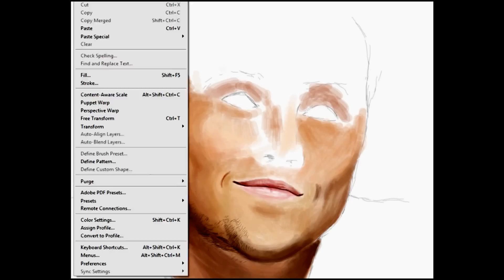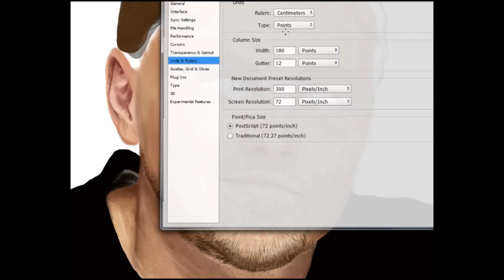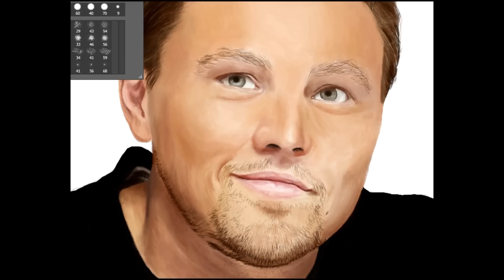Five Reasons Why Leonardo DiCaprio's Golden Globes 2016 Night Was the Best Ever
It's his time to shine! Leonardo DiCaprio enjoyed a big night out at the 73rd annual Golden Globes on Sunday, January 10. Not only did he win the best actor award for The Revenant, but he also mingled with the likes of Tobey Maguire, Kate Winslet, Mark Ruffalo and many others. Us Weekly has the exclusive inside observations and details on his epic evening.

1. Leo Tells Mark Ruffalo That He Loves Him

At around 6 p.m., the Hollywood heartthrob ran into his Shutter Island costar Mark Ruffalo. An observer says the 2016 Golden Globe winner gave Ruffalo "a giant, long hug" and greeted him by saying, "Bubba!" Ruffalo, who was nominated for Infinitely Polar Bear, replied by asking DiCaprio about his afterparty plans.

"Where are you going after this?" the Foxcatcher actor asked his old pal.

"I don't know," DiCaprio replied, "but I just love you!"

PHOTOS: Golden Globes 2016 Afterparties: Inside the Star-Studded Bashes!
2. Leo and Tobey Maguire Make Plans to Party — And Everybody Wants In

DiCaprio got out of his chair to chat with his party pal and Great Gatsby costar Tobey Maguire. The observer tells Us that the two were scanning the room inside the Beverly Hilton and "looked like they were plotting something, or perhaps planning their night out." They were engrossed in conversation until Harrison Ford's wife, Calista Flockhart, walked past them, and they politely stepped aside so she could make her way through.
Later, the buddies hit up Fox's Golden Globes afterparty, "and the crowd went insane," says one observer. "I have never seen so many people take photos of a celeb at a Golden Globes party before. Leo and Tobey sat together in a corner chatting, and Leo drank champagne during their chat. Security guards kept shining a light in anyone's eyes who tried to take a photo of Leo and Tobey chatting. When they left, they went out a back exit and again — there was much fanfare to their departure."
3. Leo Gets a Standing Ovation and Wins a Bet for Jason Sudeikis

Even Hollywood was betting on DiCaprio! Comedian Jason Sudeikis had selfish reasons for celebrating the A-lister's best actor win for The Revenant on Sunday night. An observer tells Us that immediately after DiCaprio's name was announced, Sudeikis turned to his friend and mouthed, "You owe me money!"

Meanwhile, DiCaprio's industry peers stood up to congratulate the actor on his well-deserved moment in the spotlight. "Leo got a huge standing ovation that lingered," an insider tells Us. "Everyone was up cheering for Leo. He seemed very happy and took his time with his speech. Even when the music tried to play him out, he made sure to mention his thoughts about the environment and climate change."

4. Leo Goes Viral and Gives an Impassioned Acceptance Speech

DiCaprio took home the Golden Globe for Best Performance by an Actor in a Motion Picture — Drama and gave a moving speech about his love for film. "Thank you. What an incredible honor. Wow, that meant a lot. Thank you so much," he said. "This was about trust and there's no one we trust more than our director, Alejandro G. Inarritu. Your leadership, your vision, your acute attention to making every day so visceral and real for us ... I have never had an experience like this in my entire life."
. Kate Winslet Cannot Stop Hugging Leo

Lucky Leo! After DiCaprio's acceptance speech, he returned to his table to be congratulated by a megawatt former costar: the one and only Kate Winslet.

"She threw her arms around him so excitedly for a lengthy, loving hug," one observer tells Us of the adorable Titanic reunion. "I could see her expression from where I was sitting and she looked so happy, like she could cry. She was patting his back and squeezing him and talking into his ear, and when she pulled away, they smiled to each other."

Not to be upstaged by Winslet, Inarritu swooped in for seconds. He was "next to pull Leo in for a hug," the same observer says. "A photog had them pose together so Alejandro grabbed his Globe and they both posed together holding their statues."